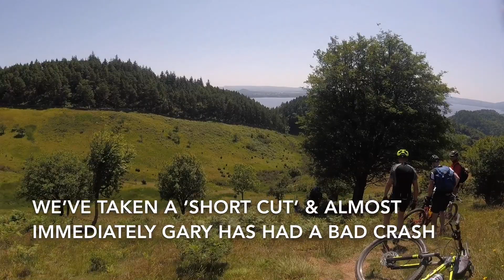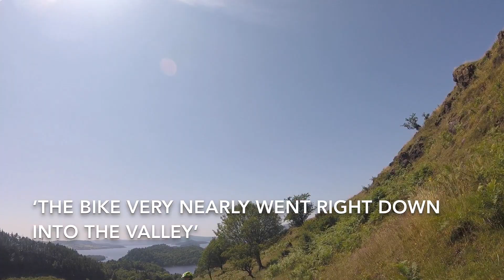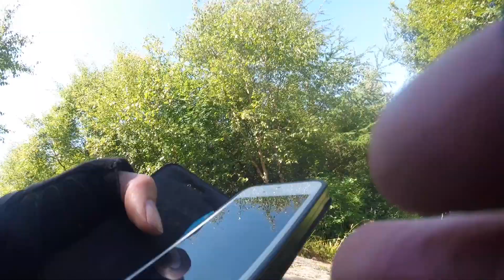Cycling the West Highland Way | #3 - Big Crash, Broken Rib & Bike | MTB Scotland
Four friends and I decided to ride the West Highland Way in Scotland over 3 tough days.
The route runs from Milngavie, north of Glasgow to Fort William and is approximately 100miles / 160km long travelling through the Highlands of Scotland.
The weather we had was amazing, sunny, blue skies and very hot each day.
This is episode 3, which stars badly and gets worse. There is a big crash on a steep descent and another bike looks like it has had its last ride. We are also against the clock, there is the one & only Loch Lomond ferry that afternoon we must catch at 4.30pm

My Bike - 2015 Giant XTC Advanced 1 29er
Camera - GoPro Hero 5 Session, filmed at 1080p / 30fps